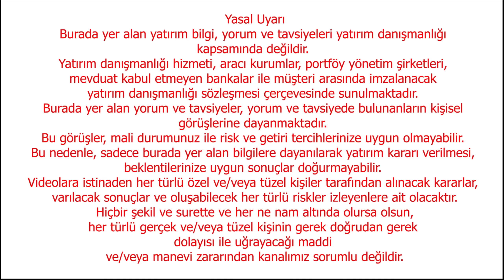ELİNİZDEKİNE SAHİP ÇIKIN | EKONOMİ YORUM | DOLAR YORUM | ENFLASYON YORUM